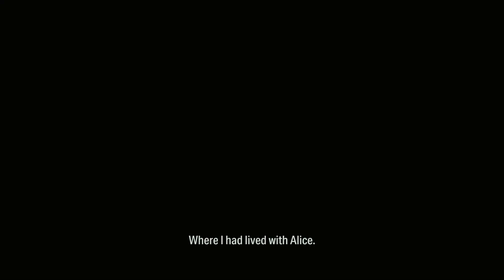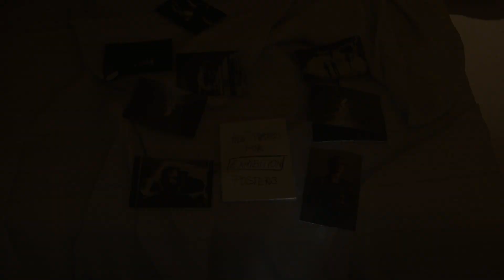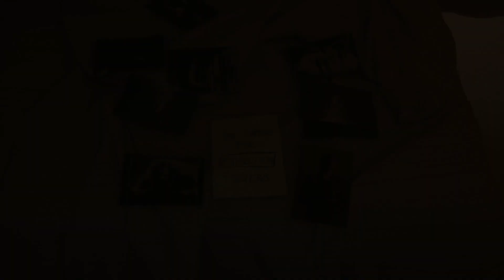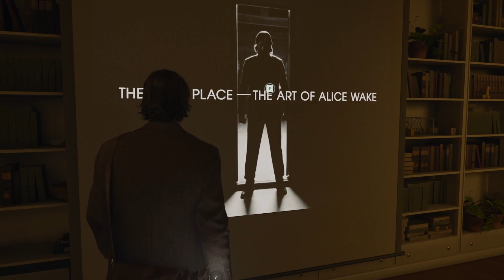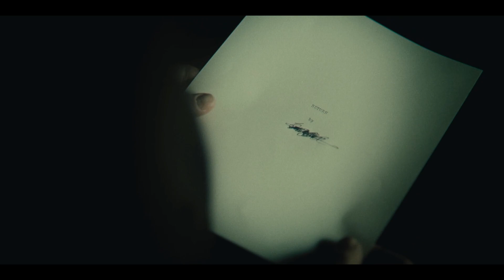ALAN WAKE 2 PC WALKTHROUGH GAMEPLAY PART 6 - THE DARK PRESENCE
Dive into the heart-pounding world of Alan Wake 2 on PC – an electrifying walkthrough that merges thrilling gameplay with an in-depth exploration of this hauntingly immersive universe. Experience the captivating narrative and gameplay featuring Alan Wake on the cutting-edge hardware of the PlayStation 5, Xbox Series X/S, and PC.

Our walkthrough starts with Part 1, packed with a comprehensive review, engaging gameplay, and a detailed exploration of Story Chapter 1, specifically tailored for PC enthusiasts. Unveil the intricacies of this highly anticipated sequel as we delve into the enigmatic world of Alan Wake, maneuvering through Manuscript Pages, deciphering Nursery Rhymes, solving Puzzles, and navigating encounters with compelling characters like Alan Wake, Saga Anderson, Nightingale, Mulligan, Thornton, Cynthia, Scratch, and more.

Expect a thorough coverage of all Boss battles, DLC insights, reactions, and an in-depth analysis leading to the climactic Ending of the Single Player Story. Every moment of this walkthrough is meticulously crafted to provide a comprehensive experience, including cinematics, cut scenes, and the mesmerizing soundtrack accompanying Alan Wake's journey.

Immerse yourself in the enigmatic atmosphere and uncover the secrets hidden within Alan Wake 2. Whether you're a seasoned fan or a newcomer to the franchise, join us for an unforgettable experience as we traverse the darkness and light of this thrilling narrative.

Let's embark on this eerie and gripping adventure together, unravelling the mysteries that await in Alan Wake 2 on PC!"